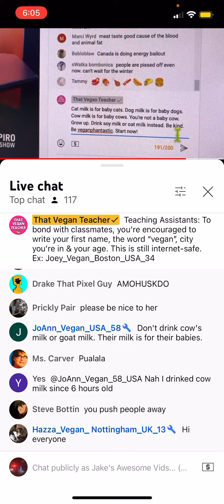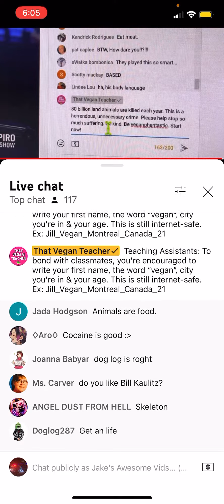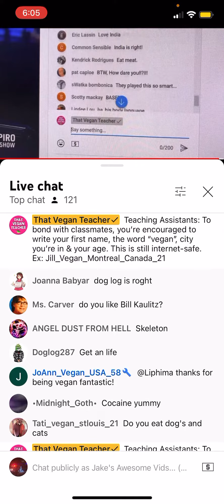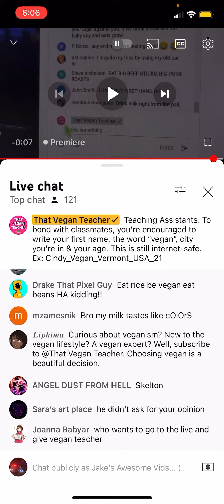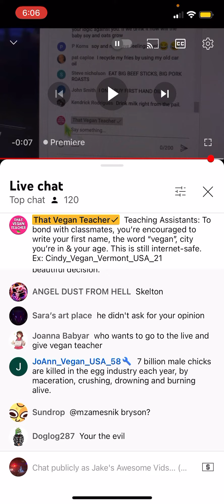Stay tuned for more if you like this 1